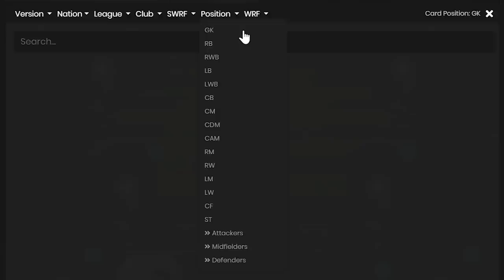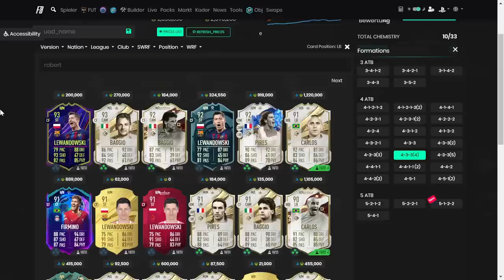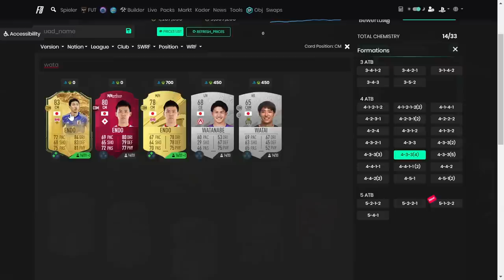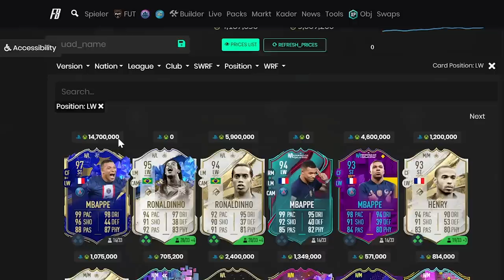FIFA 23: Li Egloff und Ata Karazor bauen mit NikLugi ein FIFA Ultimate Team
Atakan Karazor und Lilian Egloff bauen zusammen mit unserem eSport Content-Creator NikLugi ein gemeinsames Dream Team in FIFA Ultimate Team. Wer darf in eurer Elf nicht fehlen? Lasst es uns in den Kommentaren wissen!